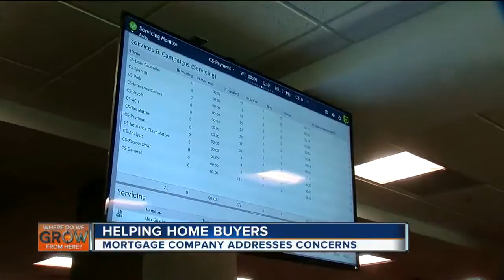Mortgage Company Addresses Buyer Concerns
Where Do We Grow From Here